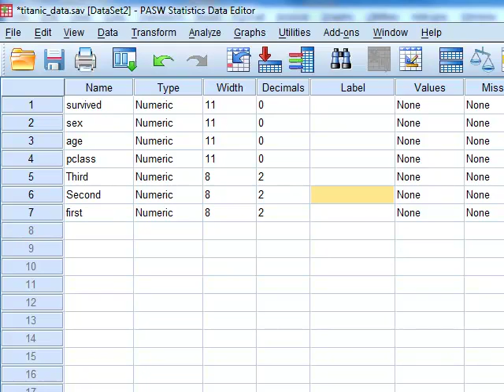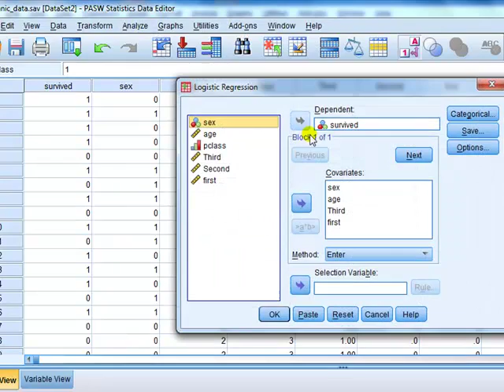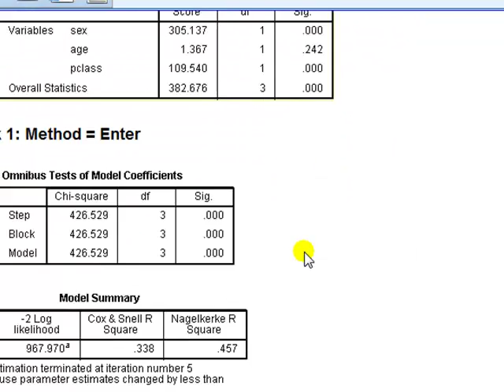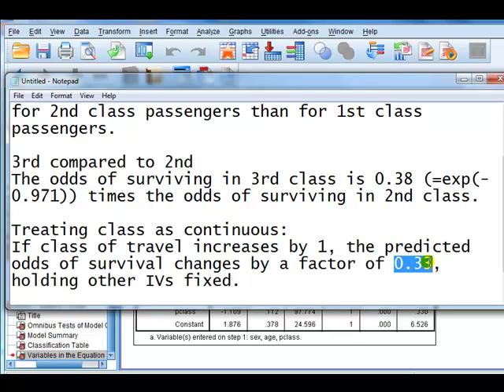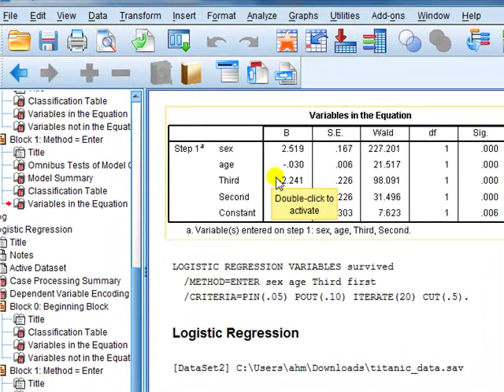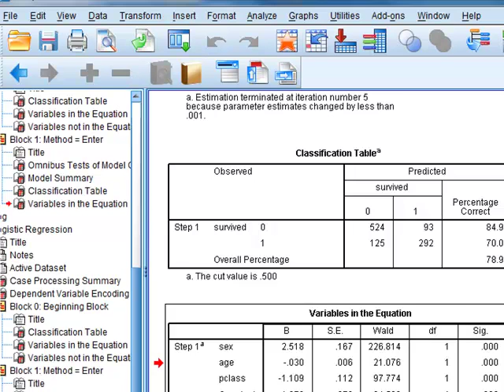SPSS for newbies: How to handle ordinal IVs in regression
So you have an ordinal IV eg. customer satisfaction is on a 5 scale of good poor to excellent. How do you incorporate something like this as an IV in a regression model? Watch and see.